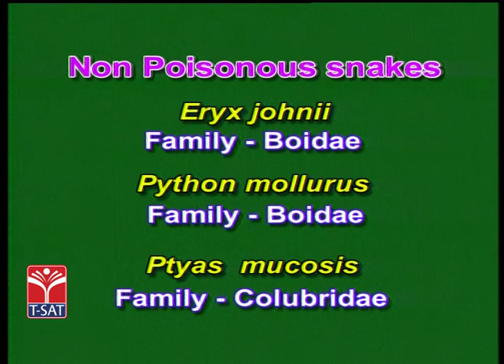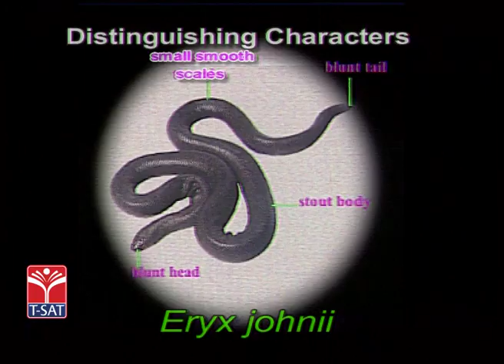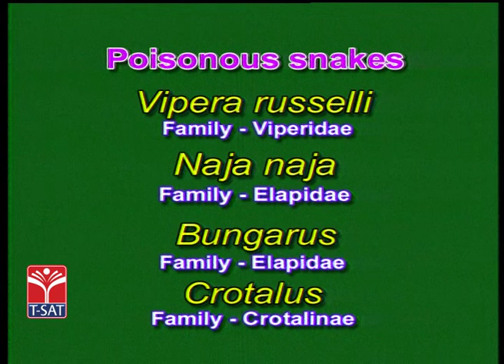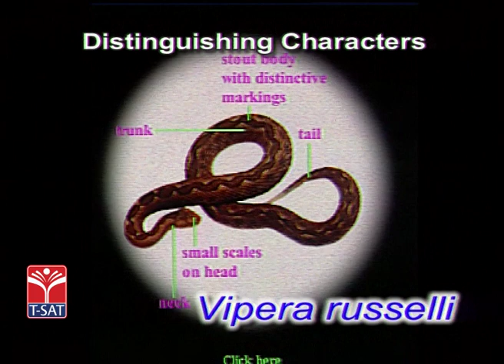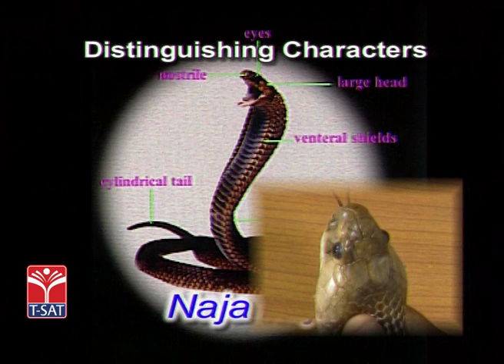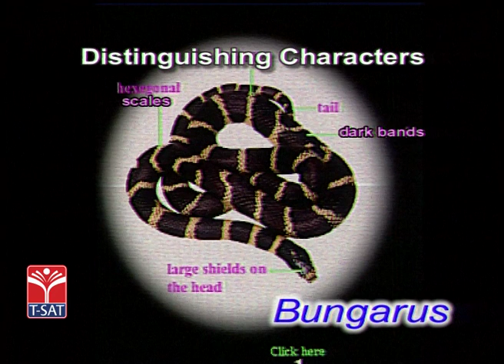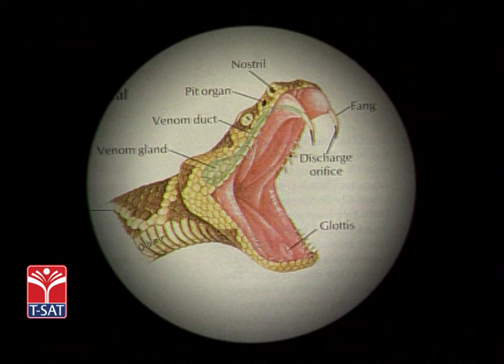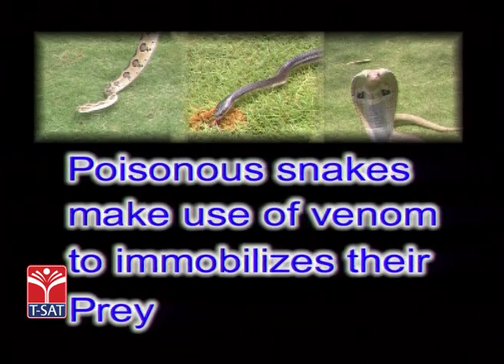T-SAT || Zoology - The Crawling Royals - Snakes || Presented By Dr. BRAOU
SoFTNET T-SAT || Zoology - The Crawling Royals - Snakes || Presented By Dr. BRAOU